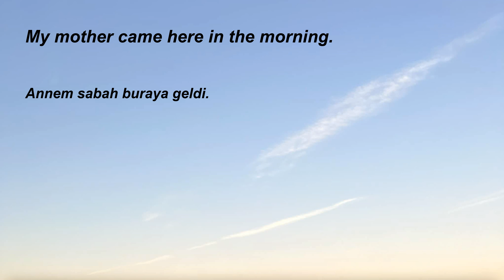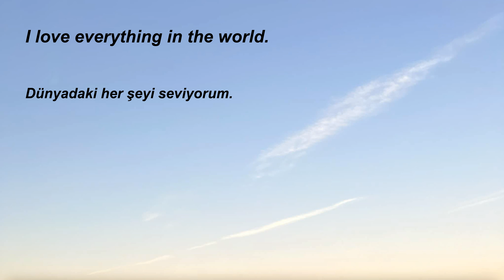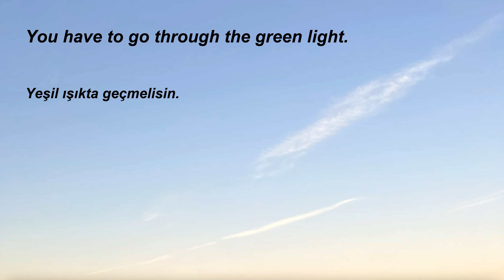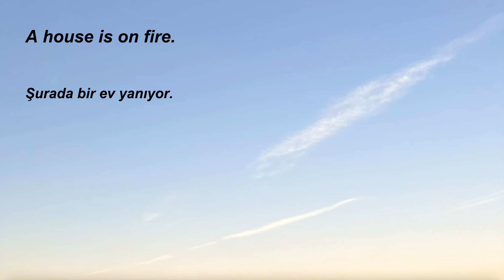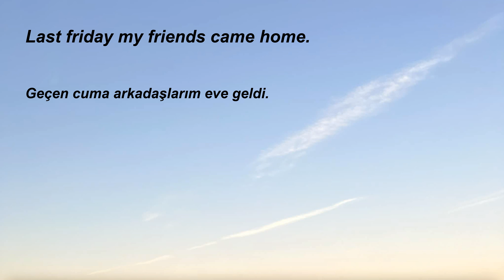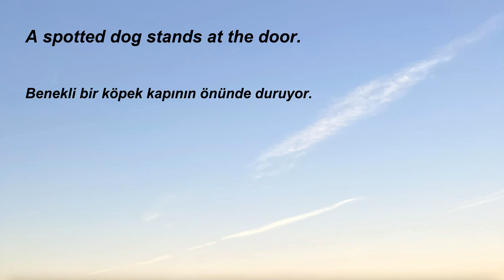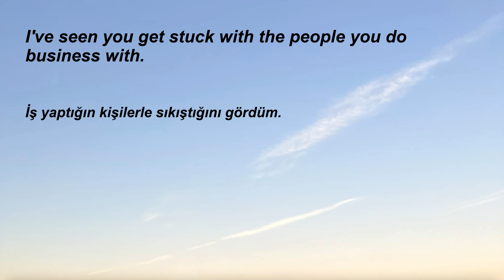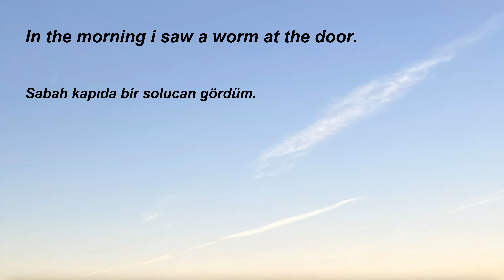74.Türkçe-İngilizce, İngilizce öğrenmek için kolay, hızlı, basit, pratik, dinleme çalışması